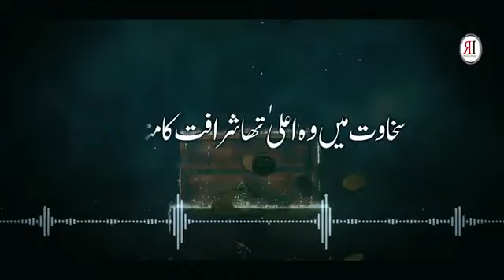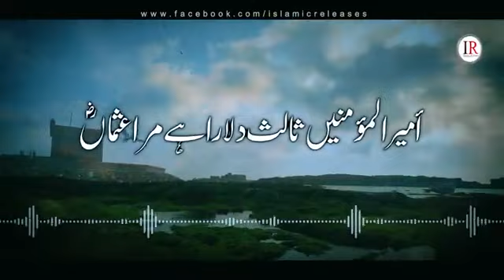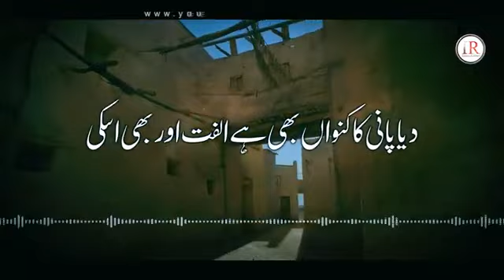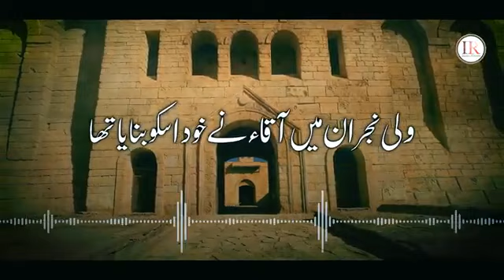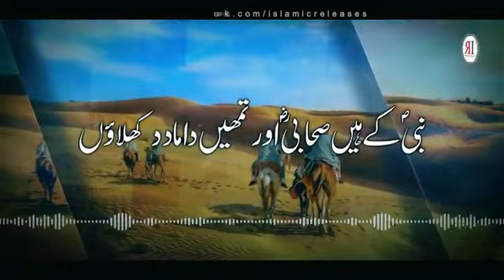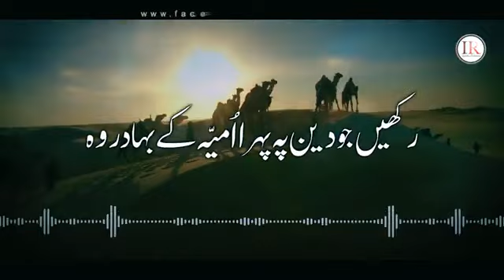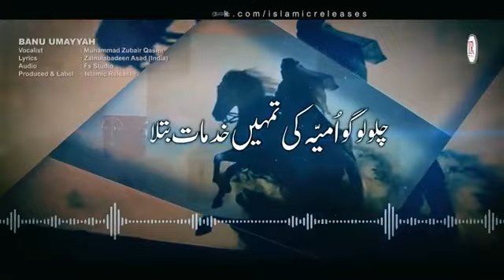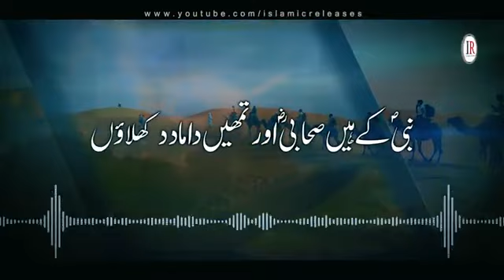emotional klam Shan e banu umayyah voice hafiz Zubair lyrics Zainulabeeden Asad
voice hafiz Zubair Qasmi

lyrics Zainulabeeden Asad India

( بنوں امیہ کی دین میں خدمات )👇👇👇

چلو  لوگو امیہ  کی تمہیں  خدمات   بتلاؤں
نبی کے ہیں صحابی اور تمھیں داماد دکھلاؤں

سخاوت میں وہ اعلیٰ تھا شرافت کا منارہ تھا
نبی کی بیٹیوں کا وہ تو شوہر تھا سہارا تھا

نبی نے اسکو جنت کی بشارت دی جہاں میں ہی
رکھے گا بغضِ عثماں دل میں یا کوئی گماں میں ہی

امیہ کے چمن کا یہ ستارہ ہے مرا عثماں
أمیر المؤمنیں ثالث دلارا ہے مرا عثماں

جمع قرآن کروایا ہے خدمت اور بھی اسکی
دیا پانی کا کنواں بھی ہے الفت اور بھی اسکی

فتح تہران عثماں نے کیا ہے دور میں اپنے
بڑھایا دائیرہ اسلام دیا مال و متاع اسنے

امیہ کے قبیلے کی یہ خدمت دین میں سن لو
بنو ہاشم ہاں بیشک حق امیہ بھی حسیں سن لو

ابو سفیان کا دیں میں بڑا کردار ہے دیکھو
فتح یرموک میں مسلم سپاہ سالار ہے دیکھو

ولی نجران میں آقاء نے خود اسکو بنایا تھا
نبی کو اس نے بیٹی دی سسر خود کو بتایا تھا

امیہ  کے  قبیلے  کی محبت دین سے دیکھو
لٹایا دین پہ خود کو ہے الفت دین سے دیکھو

ابو سفیان کی آنکھیں ہوئیں اسلام پہ قرباں
کہا گھر خواہ لٹ جائے رہے باقی مرا قرآں

وہ طائف کی لڑائی میں مسلمانوں کا حصہ تھا
کفاروں پر وہ خنجر تھا مسلمانوں کا پیارا تھا

امیہ کے دلاور ہیں محمد کے کمانڈر وہ
رکھیں جو دین پہ پہرا امیہ کے بہادر وہ

کہینگے قیصروکسریٰ بھی خود اِنکی گواہی میں
معاویہ  نے کیا   حملہ  ہمارے محلِ  شاہی  میں

پلٹ کر رکھ دیا کافر کو اس مردِ قلندر نے
کری حالت بری انکی مسلمانوں کے لشکر نے

امیہ  کے  مکیں  تھے  جو سپاہی دین کے  ٹہرے
صحابہ سارے حق پر ہیں قرآں کی بات سے ٹہرے

سمندر چیر کر جسنے کفاروں کو نچایا تھا
فتح قبرص کرا جسنے یہودو کو بھگایا تھا

روافض  کا  مٹایا  نام اُس  نے وہ مجاہد  تھا
حسن کا وہ محافظ تھا قسم والله وہ زاہد تھا

امیہ کی حکومت کو میں کیسے بھول جاؤں گا
بنا یا  آدھی  دنیا  کو  مسلماں   یہ    بتاؤں  گا

گھروں کو جسنے چھوڑا وہ بنوں ہاشم امیہ تھے
سروں  کو  جسنے  کٹوا یا  بنوں ہاشم امیہ تھے

نہیں انصار کا ثانی گواہ رحمان ہے لوگو
صحابہ دین میرا ہیں یہی پہچان ہے لوگو

صحابہ  جنتی  سارے  صحابہ میرا  ایماں ہیں
ہاں ان سے دین زندہ ہے یہ دنیا میں نمایاں ہیں

محرر  نے  امیہ  سے۔  کیا  دھوکہ کتابت  میں
نہیں ثانی کوئی انکا شجاعت میں سخاوت میں

بنوں ہاشم کی خدمت سے گلہ بلکل نہیں میرا
صحابہ خود سے پیارے ہیں یہی وردِ حسیں میرا

خدایا  زین  کو بھی  تو عطاء اِنکی  رفاقت کر
محبت اُنکی پیدا کر مجھے انکی شجاعت کر

✍️زین العابدین اسد آف انڈیا
ا۔س س۔خ